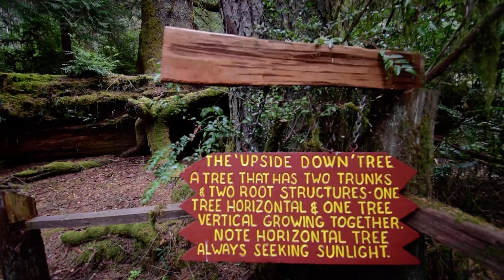Trees of Mystery Part 1 of 14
Near the entrance of the park.